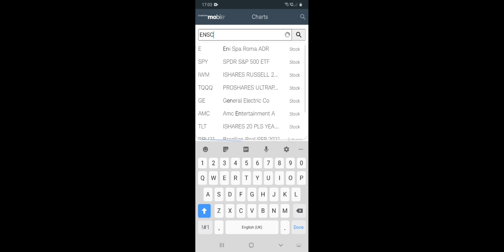SNOA Stock Showing Strength & ENSC Stock Possibly Gain Some As Well.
Sonoma Pharmaceuticals Inc SNOA said Thursday Aug. 19 2021 it has
launched two new dental products, one each in the US and Switzerland.
OroGenix Oral Hygiene Rinse, developed with partner Gabriel Science, is
Sonoma's second dental product in the US, according to the company's
statement. - MT Newswires.

As of 12:22 PM ET Thursday, 08/19/2021 SNOA was showing strength within
a longer-term bearish trend. Its MACD is above the signal line and
shares are presently 29.1% above the 200-day moving average. However,
that moving average is declining, implying that caution is still
warranted. Comparative Relative Strength analysis shows that this issue
is lagging the S&P 500.
Momentum for SNOA is strongly bullish. The 14-period Slow Stochastic
Oscillator is rising, as investors pay higher prices for shares.
Today's volume is on track to be heavier than usual, with 76,209,298
shares having traded so far. The On Balance Volume indicator (OBV) is
bullish. The slope of the indicator is positive and suggests that buyers
are presently more active than sellers.
sonoma pharmaceuticals
snoa stock forecast
snoa stock news
sonoma stock price
sonoma biologics stock

Ensysce Biosciences Inc ENSC
Ensysce Biosciences to Host Satellite Symposium with Dr. Jeffrey Gudin
at PAINWeek 2021 on September 9, 2021
As of 12:14 PM ET Thursday, 08/19/2021 ENSC appeared to be rallying
within a longer-term bearish trend, driving its MACD above the signal
line. However, shares remain below a declining 200-day moving average,
signifying that the dominant trend remains lower. Comparative Relative
Strength analysis shows that this issue is lagging the S&P 500.
Momentum for ENSC is improving. The 14-period Slow Stochastic Oscillator
is rising as investors begin to purchase shares.
The last 10-days have seen significant volume in ENSC, with average
daily volume above the average for the last year. Today's volume is no
exception; with 26,123,609 shares having been traded already. The On
Balance Volume indicator (OBV) is bullish. The slope of the indicator is
positive and suggests that buyers are presently more active than
sellers.

Start: 0:00
SNOA: 0:47
ENSC: 1:14